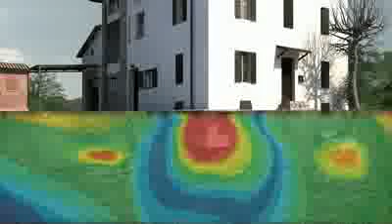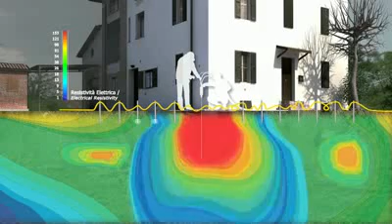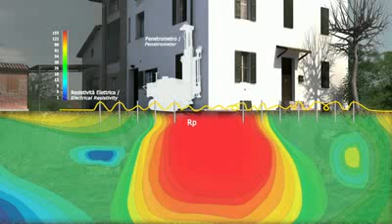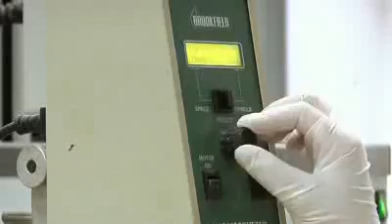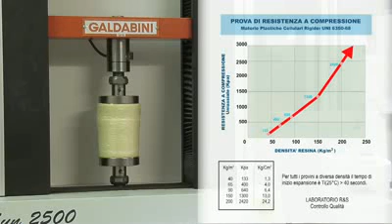Consolidamento dei terreni di fondazione con See&Shoot®HD "penetrometric support"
See&Shoot®HD "penetrometric support" è un efficace metodo di consolidamento dei terreni di fondazione ideato per contrastare i cedimenti differenziali delle costruzioni.

E' rapido e risolutivo, senza necessità di scavi, polvere e vibrazioni fastidiose. Geosec inietta la resina Eco Maxima® nel terreno in modo mirato là dove il modello geologico, ottenuto grazie all'integrazione dell'indagine geoelettrica (ERT 3D) con la prova penetrometrica ne evidenzia la concreta necessità.